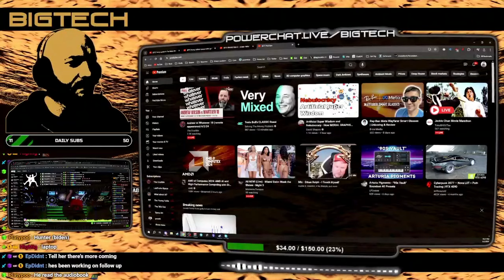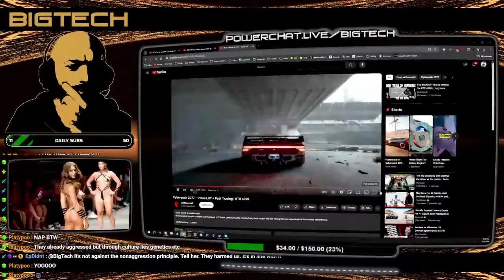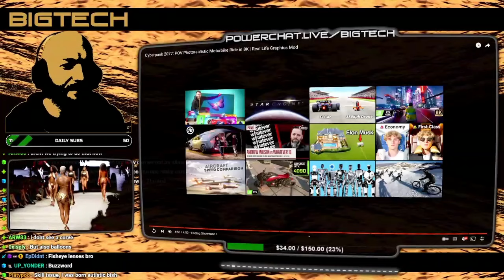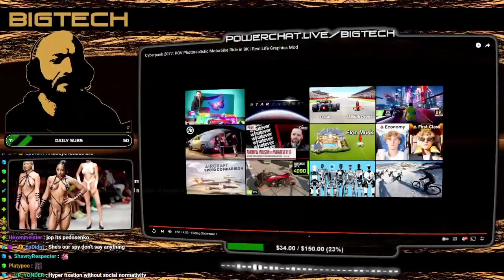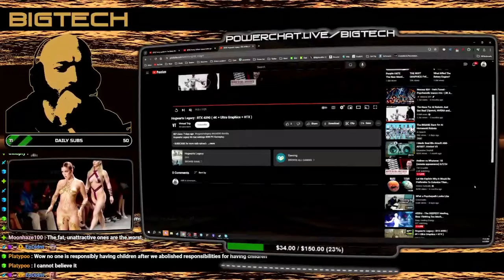Karlyn and BigTech start an extremist book club, discuss life, religion and more.